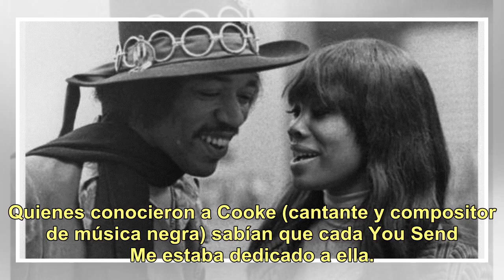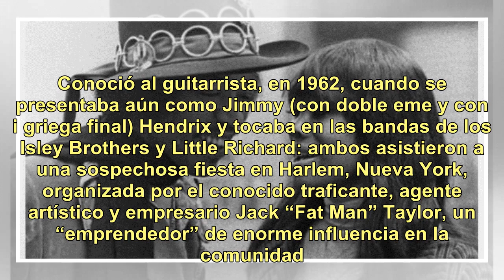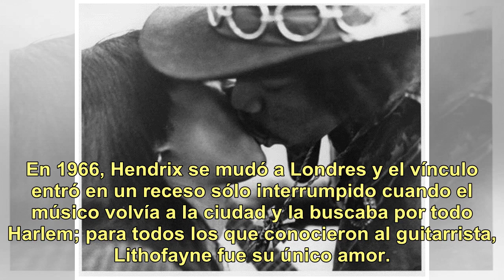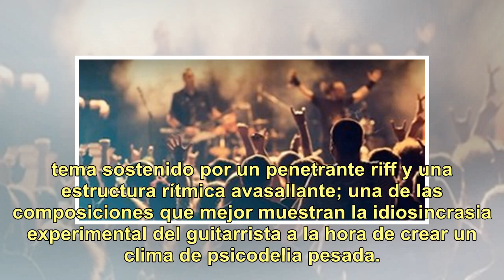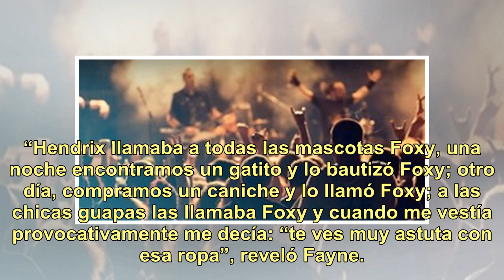Lithofayne Pridgon: la mujer que inspiró "Foxy Lady", la canción de Jimi Hendrix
El rock produce leyendas de todo tipo y algunas se refieren a historias de amores imposibles; un mundo con fuerte impronta masculina -al menos en el pasado- que le dedicó una variada gama de canciones a esas mujeres inalcanzables. Entre tantas, surgen algunas emblemáticas como por ejemplo Layla, ese...